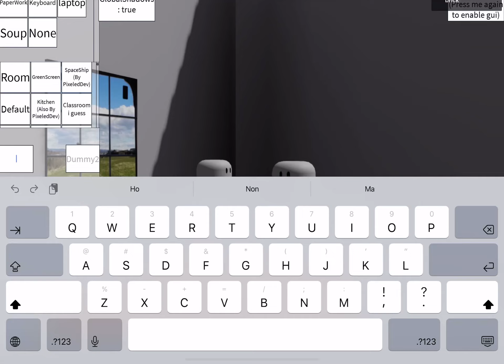Just me.. beating up someone I don’t like in Roblox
I know her irl